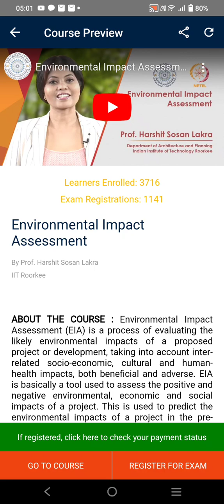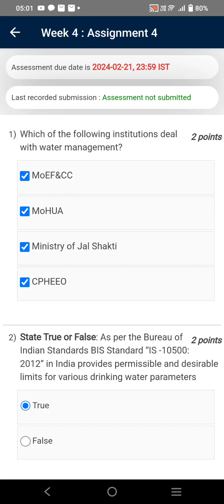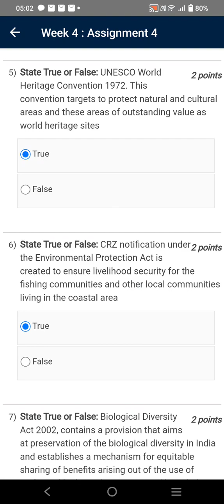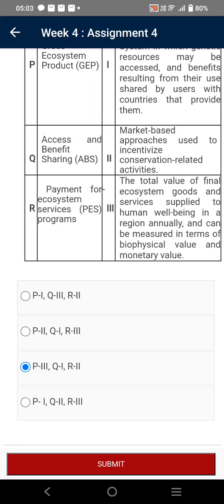Environmental Impact Assessment | Week 4 Quiz | Assignment 4 Solution | NPTEL | SWAYAM 2024